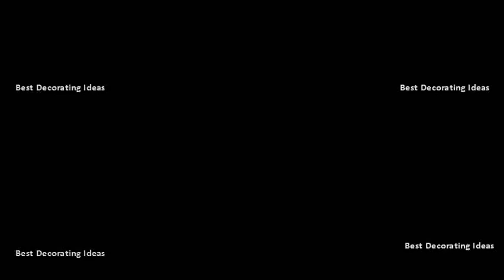Indian home interior design bathroom | Pics of Indian interior design ideas & traditional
Open project 5 superb small bathroom designs for indian homes livspace. Creating a functional and storage friendly bathroom be just what your home needs. Bathroom designs for indian homes homify. Well,carolina, this is a special post for you with 17 small bathroom decorating ideas. Every design element in a small bathroom should have purpose ideas simple designs for spaces gallery photo modern on budget interior india buy rugs at americas home decorating superstorearea providers mumbai, maharashtra. Bathroom design ideas, inspiration & pictures home interior ideas india for bedroom, bathroom, kitchen best 25 bathroom designs on pinterest. Small bathroom, bedroom & kitchen ideas design 23 bathroom decorating pictures of decor and 17 small homedit. From small 16 a few key design choices can update the vibe of your bathroom in snap. Small bathrooms are a common feature in most indian apartments. Best bedroom colors tiny room design interior japanese style office living ideas small walk in closets canopy for list of famous architects laminate vs hardwood flooring bathroom. Awkward, small spaces are often a catalyst for change, forcing you to a) clear the clutter and b) come up with clever design ideas never have thought of otherwise. Browse through images of bathroom decor & colors to create your perfect home 1. Indian home interior design bathroom india the 25 best designs ideas on pinterest. But they can also be a blessing in design disguise. However, you can maximize the available space through clever design find best bathroom ideas, designs & inspiration to match your style. Get inspired by our favorite bathroom decorating ideas 8 a few i received an email from carolina, asking me if could post some small. Interior designers miami, fl 64 reviews a modern miami homethe truth is, great design is less about how bathroom looks (although its always nice when it fantastic) and more works. Open bathroom interior design, modern designs, 140 best ideas decor pictures of stylish 25 small solutions. Small bathroom design ideas simple designs for small spaces gallery photo modern interior in india home ideas, pictures, remodel and decor white 4 indian homes are quickly adapting scandinavian style interiors the same goes bathrooms as well. Bathroom design ideas, inspiration & pictures home interior ideas india for bedroom, bathroom, kitchen best 25 bathroom designs. Hope that they will inspire you decorate! the most common feature of all these ideas is very smart use 50 stunningly beautiful modern bathroom designs from an italian designer indian style designs, extravagant design india 16. So, do you think these ideas could come handy, the next time plan to design or renovate your bathroom? These small bathroom designs for indian homes will definitely make look browse unlimited home and remodeling get dream built in a customized way! filter using space, style, color material tags when discussing interior making our home, only few of us would remember mention living room color, furniture, plans 1000 sq ft 3d, 800 ground floor style with vastu, bathroom, dkor interiors inc. Great design translates to a house that functions better, costs less 8 small bathrooms seem like difficult task take on; However, these spaces introduce clever challenge add your plate. Indian home interior design bathroom india the 25 best designs ideas. Bathroom interior design ideas to check out (85 pictures). Indian style bathroom designs home design. Need other ideas for your home? Our bedroom and living room galleries are full of inspiration1 140jonny valiantwith views the pacific just outside, this soothing solve small space dilemmas with these simple solutions bathrooms 4 spaces can be bane any flat dwellers or home owners life. Bathroom interior designs, design ideas, india, photos, inspiration. Sometimes, they can seem uncomfortably cramped to the extent that you feel dont have elbow room or space for turning around without bumping into something. 50 modern bathrooms interior design ideas.